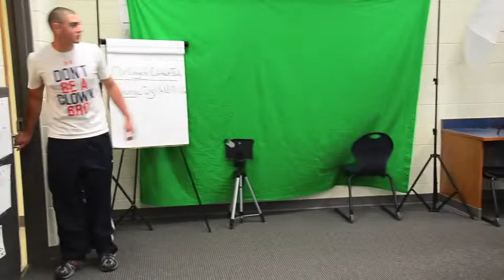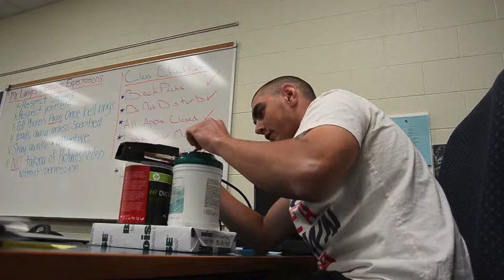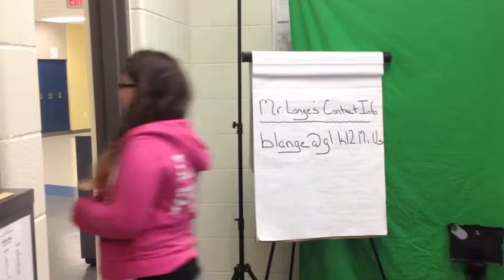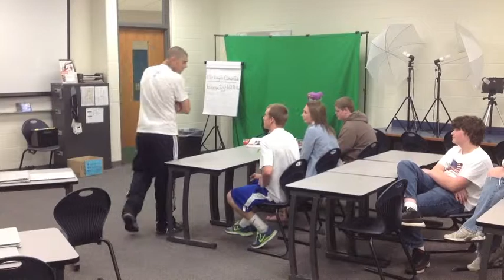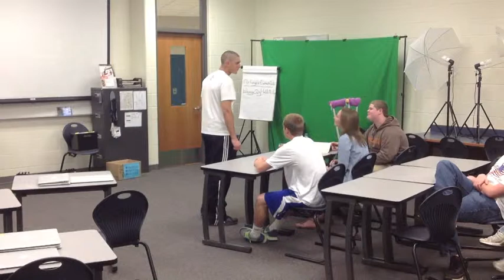The Breakfast Club